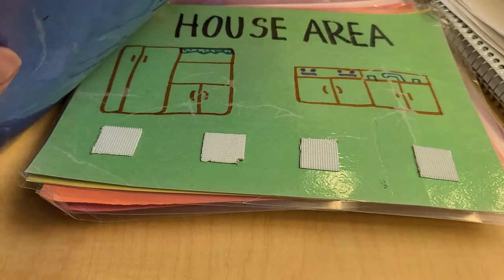Vlog: First Week Back to Work/School as a Paraprofessional (9/8-9/11)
Notes:  Eggs were in the trunk!
Covid testing was not mandatory but encouraged.

xo
Sam